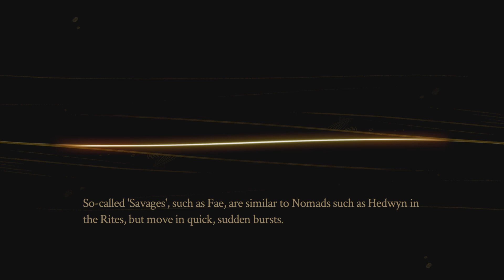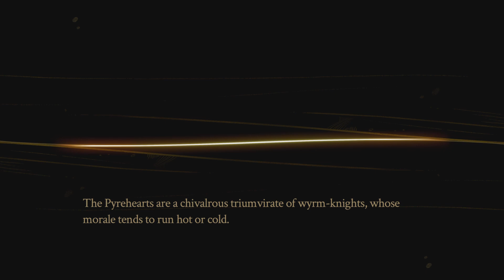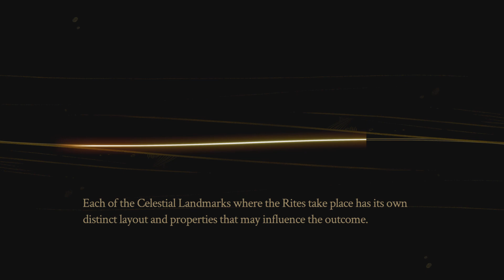9- Ti´zo and Lendel. Pyre